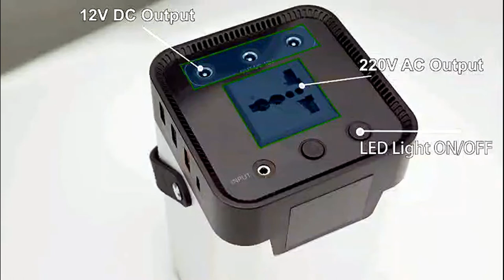X-DRAGON Portable Generator 54000 mAh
🔔 Bell